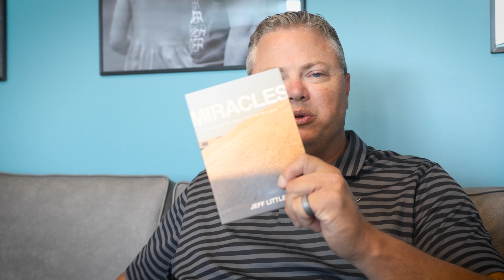First Look | Miracles: Part One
Pastor Matthew gives us a first look at the Miracles series as we get ready for Life Groups Fall Launch.